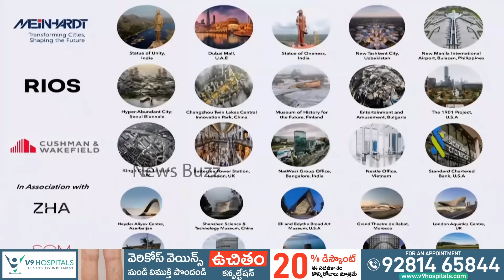CM Revanth Reddy About Vijayawada Floods | Hydra | CM Chandrababu Naidu | News Buzz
CM Revanth Reddy About Vijayawada Floods | Hydra | CM Chandrababu Naidu